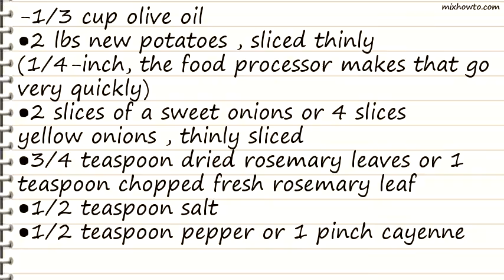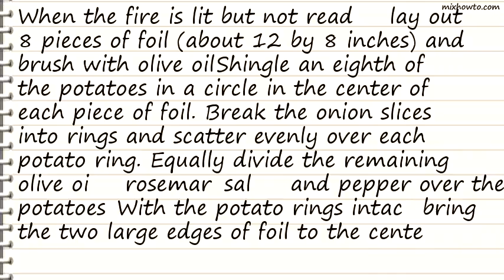Recipe On the Grill Potato Packets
INGREDIENTS:
-1/3 cup olive oil
●2 lbs new potatoes , sliced thinly (1/4-inch, the food processor makes that go very quickly)
●2 slices of a sweet onions or 4 slices yellow onions , thinly sliced
●3/4 teaspoon dried rosemary leaves or 1 teaspoon chopped fresh rosemary leaf
●1/2 teaspoon pepper or 1 pinch cayenne pepper